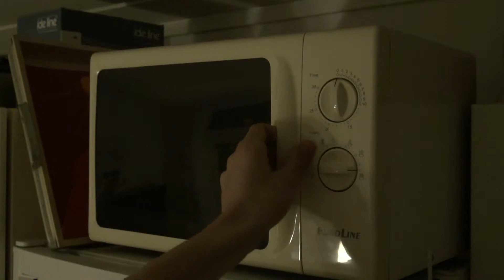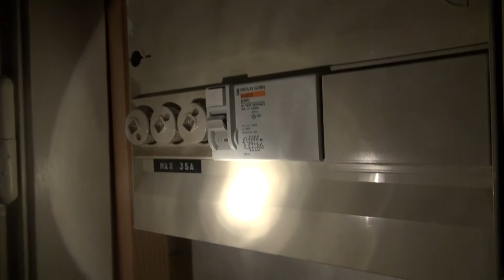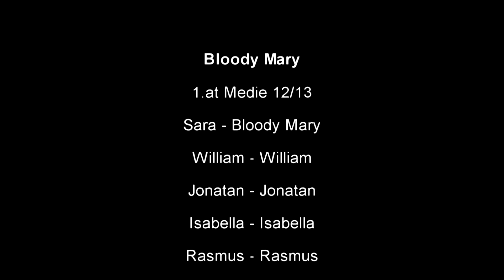Bloody Mary 1.T